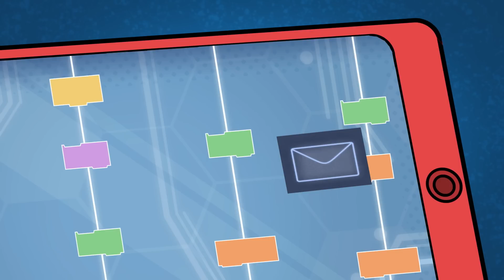​Let's Get to Work! 💪👷‍♂️ | @CozmoFriends | Compilation | Science for Kids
This compilation is all about hard work and making the effort to make something better!

Cozmo & Friends is an animated series centered around Cozmo, our plucky robot hero, and his best friends as they get into all manner of adventures around their homes and neighborhood. The ‘Bots have plenty of toy-sized fun whilst dealing with the obstacles and challenges that family life throws their way.

00:00 ​ @CozmoFriends| Episode 10 | Out of Order 🧹
04:42 ​ @CozmoFriends| Episode 12 | Snow, Crash ❄️💥
09:30 ​ @CozmoFriends| Episode 3 |  Cozmo's New Modes 🥳
14:22 ​ @CozmoFriends| Episode 1 | Pixel Pimple 👾